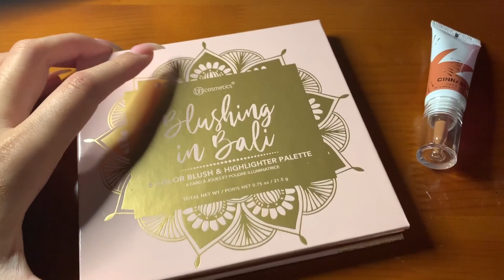Bronzer, Blush, and Powder Collection 2019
Hey guys! Here is a full look into my setting powders, bronzers, and blushes. Enjoy!

Bronzers:
Becca Sunlit "Capri Coast'
Fenty Beauty Sun Stalk'r 'Caramel Cutie'
Tarte Amazonian Clay Waterproof 'Park Ave. Princess'
Too Faced 'Sweetie Pie'
Ulta Beauty Baked Bronzer
Physicians Formula Butter Bronzer 'Bronzer' 'Deep Bronzer'
Mac X Disney's Aladdin Powder Blush 'Your Wish Is My Command'
Wet 'N Wild Color Icon 'You're Dragon Me Down'

Blushes:
Ulta Mineral Blush 'Carnation'
Burt's Bees 'Toasted Cinnamon'
Essence Satin Touch 'Satin Love'
Milani Baked Blush 'Luminoso' 'Bellisimo Bronze'
Anastasia Beverly Hills Blush Trio 'Peachy Love'
Benefit 'Gold Rush'
Fenty Beauty Shimmer Match Stix 'Sinamon'
Too Faced 'Papa Don't Peach'

Powders:
Maybelline Superstay Full Coverage Powder Foundation '220 Natural Beige'

Makeup Worn:
Face:
Touch In Sol No Poreblem Primer
Glamglow Glowstarter Mega Glow Moisturizer 'Nude Glow'
Becca Shimmering Skin Perfector 'Opal'
YSL Touche Eclat All-in-One Glow Foundation 'BD50'
Fenty Beauty Pro Filt'r Concealer '235'
Jeffree Star Cosmetics Magic Star Setting Powder 'Beige'
Alamar Cosmetics Colorete Blush Trio 'Medium-Tan'
Physicians Formula Butter Bronzer 'Deep Bronzer'
Hourglass Ambient Lighting Palette
H&M Glow Palette

Eyes:
Anastasia Brow Wiz 'Dark Brown'
Essence Make Me Brows 'Browny Browns'
Maybelline Tattoo Liner 'Deep Brown'

Lips:
Sephora Collection Lip Stain '16'